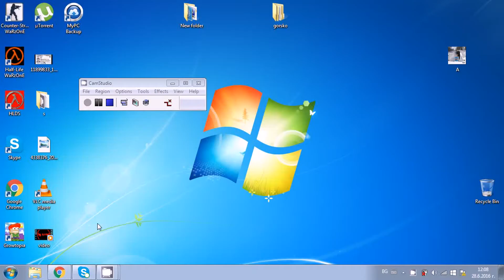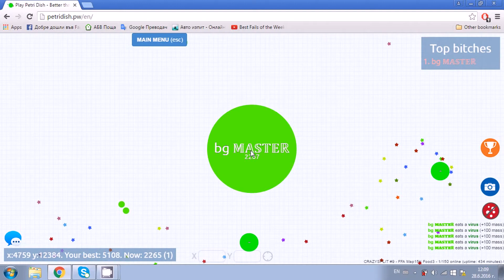first line split in petridish on viruses link in the description